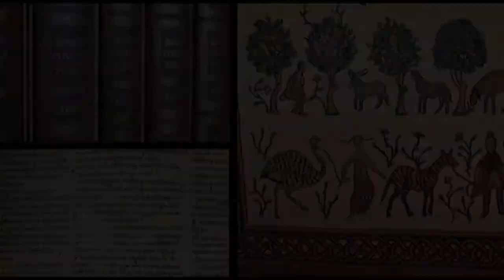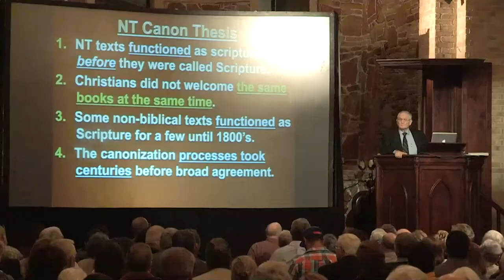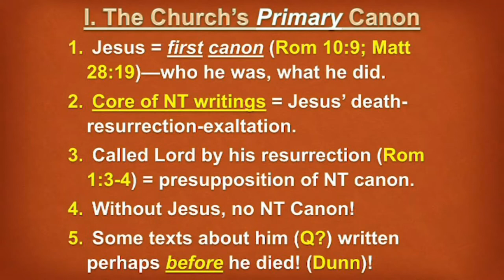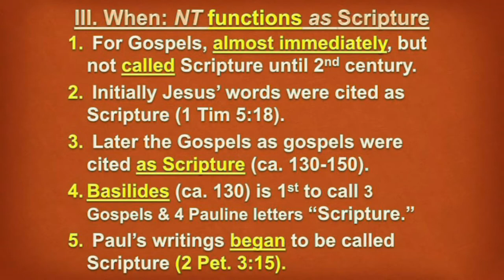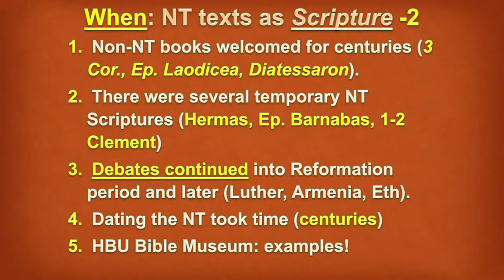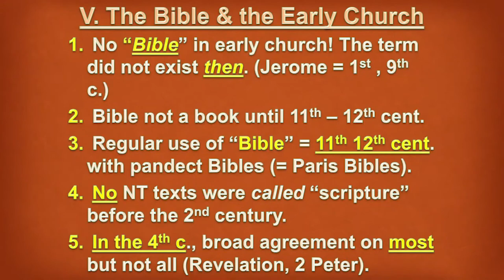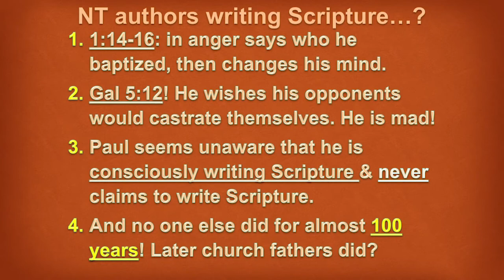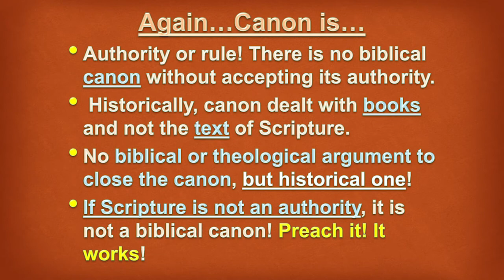Lectures - James Charlesworth and Lee McDonald - HOW THE BIBLE CAME INTO BEING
Lectures - James Charlesworth and Lee McDonald - HOW THE BIBLE CAME INTO BEING – March 4, 2017, 6:30 – 9:00 p.m.

Charlesworth – “The Theological Value of the ‘Rejected Texts’ and Dead Sea Scrolls for Understanding Jesus”

This lecture will challenge the assumption that the books of the so-called Apocrypha and Pseudepigrapha are of no value or that they are “false” and “heretical.”  Such a jaundiced view fails to see their value, even if excluded from most Christian Bibles.  Some of these books were sacred for communities of faith and they shed important light on the theology and interpretation being explored and debated among Jews and Christians at the end of the Second Temple period.  This lecture will help us understand that these books are of great importance in our study of this world-changing period.

McDonald – “Why and When Was Scripture Written?  Looking at the New Testament Writings”

This lecture will explore the factors involved in the development of the biblical canon.  To appreciate this development with nuance, it is necessary to inquire into the motivations for the writing of the books that in time were recognized as authoritative and canonical, as well as the writing of the books that in time were not recognized by the majority as authoritative.  It is also important to consider when and how these decisions were made, with regard to both the Old Testament and the New Testament.

Given 6:30pm - 9pm on Saturday March 4, 2017 at The Lanier Theological Library Chapel in Houston, Texas. It is part of the Lanier Library Lecture Series. A series devoted to bringing world class lectures to benefit the community of all those who might be interested.

Bio Info: James H. Charlesworth

James H. Charlesworth earned his Ph.D. at Duke Divinity School. Since 1984 he has served as the George L. Collord Professor of New Testament Language and Literature at Princeton Theological Seminary. He has also taught at the Hebrew University and W. F. Albright Institute, both in Jerusalem, at Naples University in Italy, and at the Pontificia Universita Gregoriana in Rome. His major publications include The Odes of Solomon: The Syriac Texts, Jesus Within Judaism, The Old Testament Pseudepigrapha, The Old Testament Pseudepigrapha and the New Testament, The Bible and the Dead Sea Scrolls, and Jesus and Archaeology.

Professor Charlesworth is well known for his pioneering work in the ancient literature outside the Jewish and Christian canons of Scripture. He specializes in the Apocrypha and Pseudepigrapha of the Old and New Testaments, the Dead Sea Scrolls, Josephus, Jesus research, and the Gospel of John. He has published extensively in the areas of the Dead Sea Scrolls and Jesus and his world. He also participated in several archaeological excavations in Israel and is a member of the Society of Biblical Literature and the Society of New Testament Studies. An ordained minister in The United Methodist Church, he serves as advisor to the denomination’s World Missionary Council and preaches and lectures globally.

Bio Info: Lee Martin McDonald

Lee Martin McDonald earned his Th.M at Harvard Divinity School and his Ph.D. at the University of Edinburgh. He is Emeritus President and Professor of New Testament Studies at Acadia Divinity College, and Dean of the Faculty of Theology, Acadia University in Nova Scotia (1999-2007). He taught New Testament at the North American Baptist Seminary in Sioux Falls, South Dakota. He led several study tours in Greece, Turkey, Jordan, Egypt, and Israel, and served as Visiting Professor at both Princeton Theological Seminary and Chapman University. He also served as senior pastor in three American Baptist Churches and as a U.S. Army Reserve Chaplain. He has also served as Adjunct Professor of Biblical Studies at Arizona State University and Fuller Theological Seminary.

Dr. McDonald is well known for his work in the area of the formation of the Christian biblical canon of Scripture, an area in which he has published extensively. He served for six years as the President of the Institute for Biblical Research and is a member of the Society of Biblical Literature and the Society of New Testament Studies. He is the author/editor of 20 books and over 100 articles and essays on New Testament subjects, including The Biblical Canon: Its Origin, Transmission, and Authority; The Canon Debate; Forgotten Scriptures; and Early Christianity and its Sacred Literature.